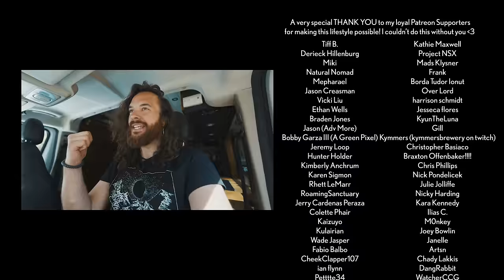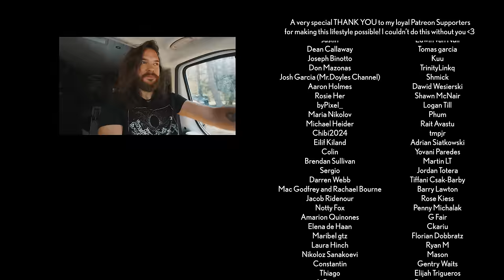Luxury Camping Cooking and GAMING in Forest (NO TENT)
Click the link to check the Anker SOLIX C800 Plus Portable Power Station

In today's adventures, I go camping in a forest ALONE! However, there's a twist! I didn't pack a tent so I have to sleep on the ground under the stars! Throughout the night I cook some delicious food over the fire and play a spooky horror game set in the forest! - TTTHEFINEPRINTTT

Video Production Gear:
✔️Sony A7s III Camera
✔️Sony 24-70 Lens
✔️DJI Ronin

✔️Renogy 320 Watt Solar Panels
✔️Victron Multiplus 2000 Inverter
✔️Victron DC-DC Charger
✔️Circuit Breaker
✔️Shore Power Inlet

✔️Bedroom Omni-Directional fan
✔️Millie’s Fan

Kitchen/Living Area:
✔️Wood Stain
✔️Oven (alternative option due to the one I used being unavailable now)
✔️Toilet (alternative option due to the one I used being unavailable now)
✔️Promaster side window shades
✔️Promaster from windshield shade

Formally TTHEFINEPRINTTT